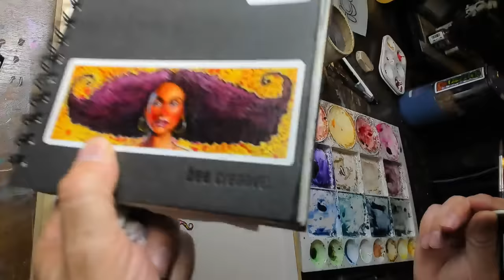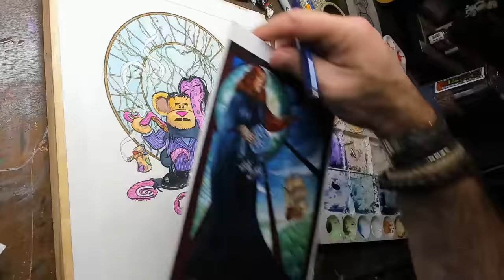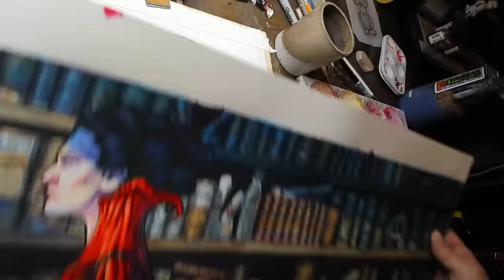Happy Halloween! Painting Bowie (OctoBEAR) & Octavia (OctoBrr) together as Morticia & Gomez Addams